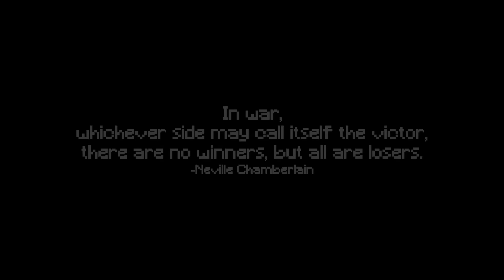I Spent 100 Days on a WAR SMP SERVER in Minecraft... This is What Happened...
With PVP and Proximity Voice Chat installed along with many other mods.
Click here to watch as an epic story of betrayal, chaos, and insanity ensue on this Minecraft Modded WAR SMP SERVER.. you won't want to miss this action packed hi-intensity lore driven beast of a video. This one is special as it as the whole server is included in this video making it even more entertaining. The goal is for each team of 15 players to secure their own vault with as many diamond blocks, iron blocks, etc... as possible. All while being at war... oh yeah and each player only gets 3 lives... then they get banned from the server forever. Which team do you think will win? Watch to the end to find out!!

I'm trying to hit 1 million subs before 2024... HELP ME :D